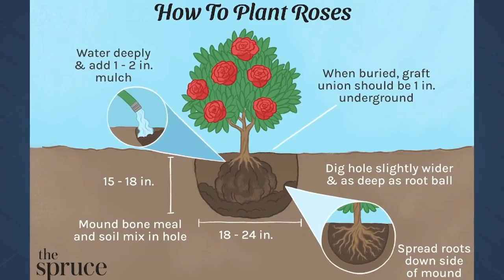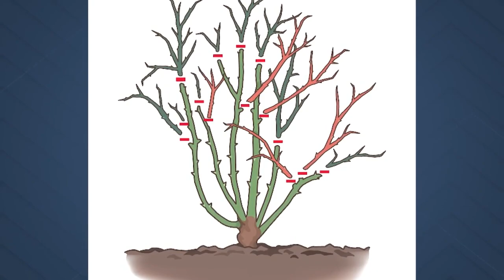Hot for Your House: Seasonal Gardening and Planting